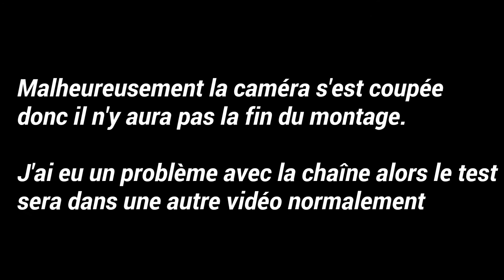JE TRANSFORME MON SCOTT EN DIRT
J'espère que ça vous plaira, à dimanche prochain, bon visionnage.

-Snap: Paul:Paul.tavernier10
            Eliot:eliot.bgd34
            Loïc:lolo152022